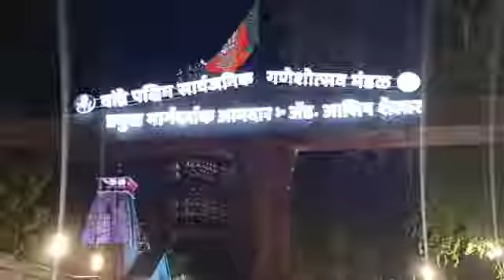versova to Reclamation Bandra Ganpati Darshan Kedarnath setup Mumbai